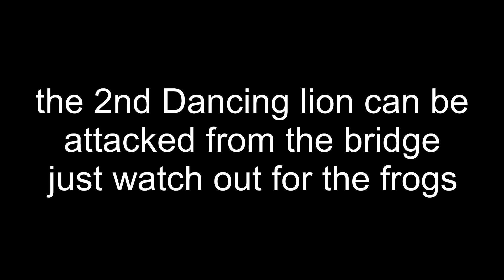Elden Ring (DLC) Divine Beast Dancing Lion #2 (with a bow) super easy